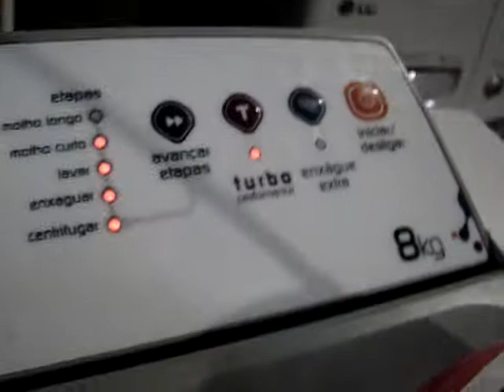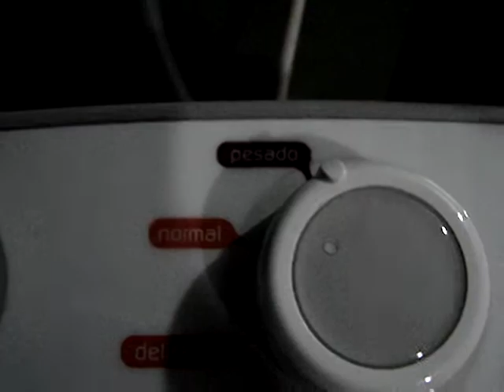Lavadora Brastemp Clean 8Kg - BWB08ABANA00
Nova lavadora brastemp Clean 8Kg e tipos de lavagem!
Video escuro só para apresentar! amanha faço mais!

Enxaguando no nivel maximo uma carga que a LG lavou com 1/3 de capacidade